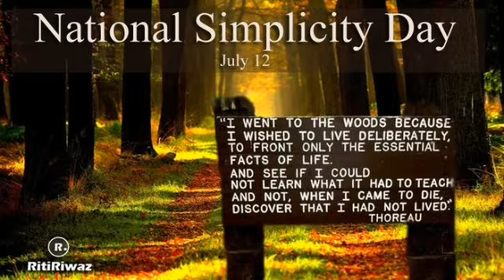National Simplicity Day 2020 Best Whatsapp Status Video | 12th July 2020